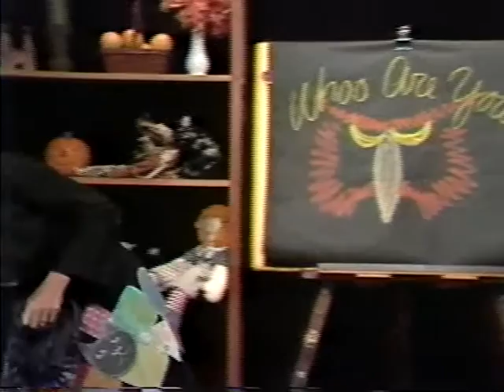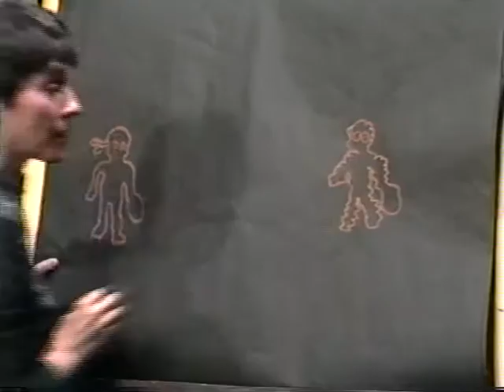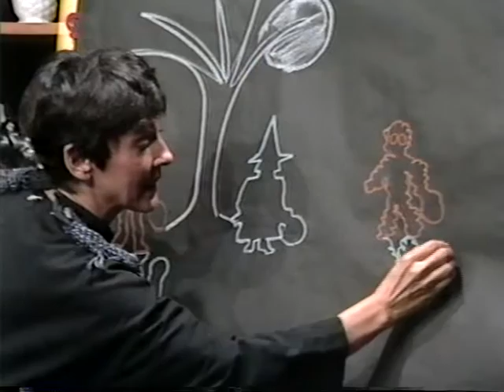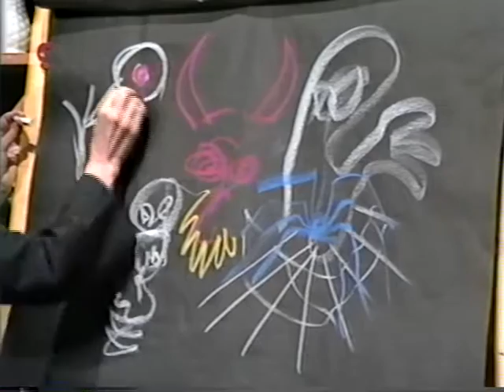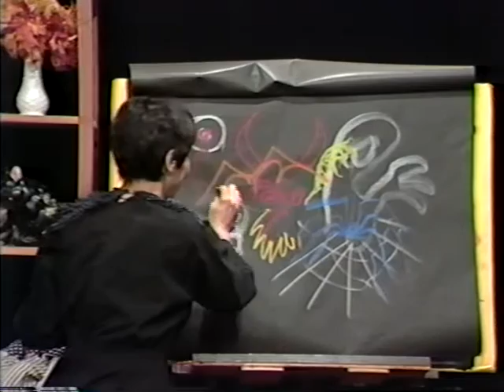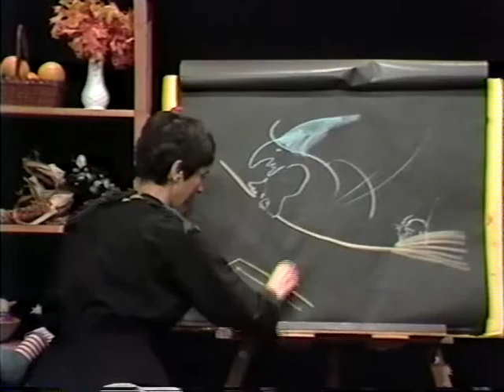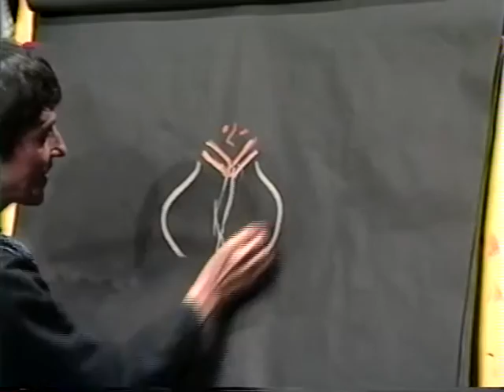Whooo Are You? A Psaltery and Song Production | Jenifer Hartsfield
Originally Created for Young Audiences of America in Houston.